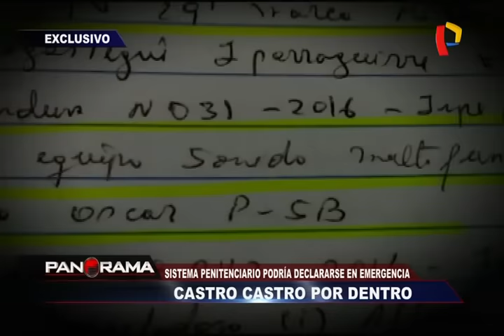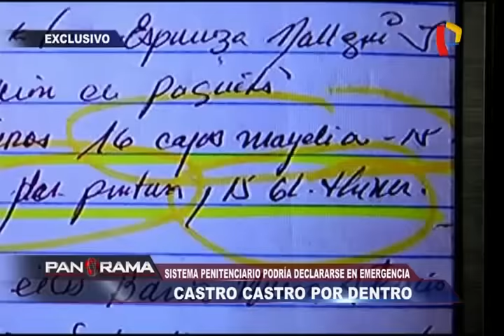Castro Castro por dentro: así lucen las celdas de los internos del penal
Un equipo de Panorama ingresó al penal Castro Castro para comprobar los lujos con los que cuentan algunos reclusos al interior del centro penitenciario.